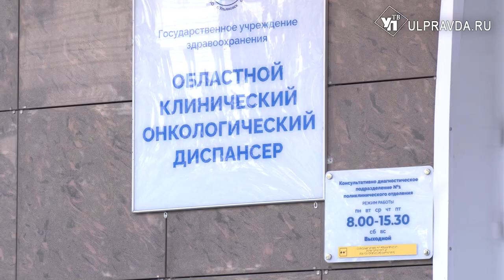Помощь особого назначения. Ульяновские медики собрали гуманитарный груз бойцам СВО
В Ульяновском областном клиническом онкологическом диспансере собрали гуманитарную помощь для российских военнослужащих. Пять укомплектованных рюкзаков передали лично в руки начальнику медслужбы 104-ой гвардейской десантно-штурмовой дивизии.